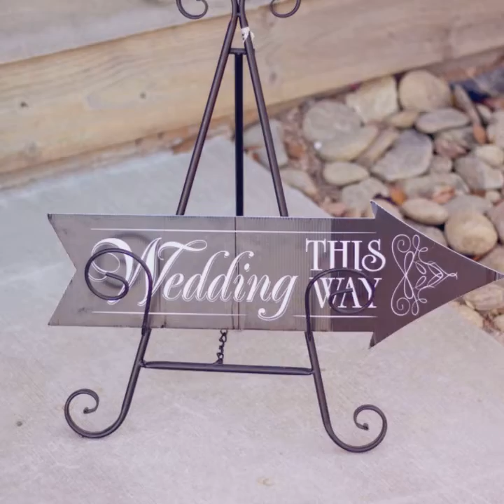The Yurkin Ceremony HD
A video montage of the Wedding Ceremony of Anthony and Jessica Yurkin married on December 7, 2019 at Belleview Meadows. Photography by Charmeas E. Headen of Charmeas Edris Photography of Greenville, South Carolina.